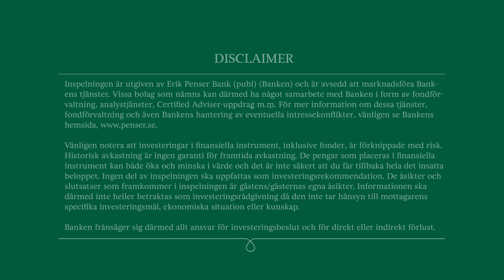Zaplox - Intervju Erik Penser Bank – 7 april 2022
Even Frydenberg, styrelseledamot och f.d. VD i Zaplox, intervjuas av Adam Tapper på Erik Penser Bank.